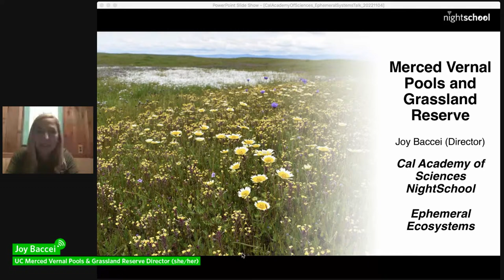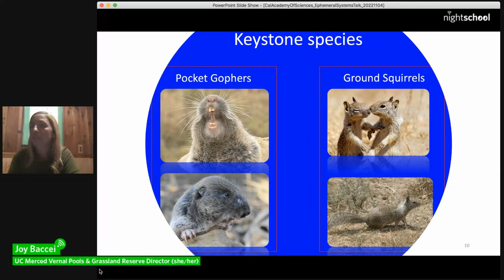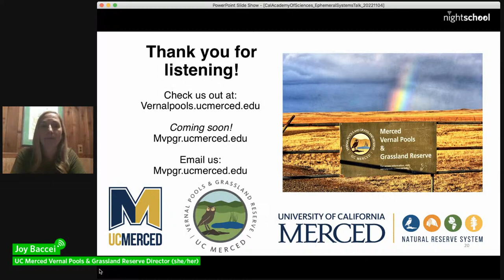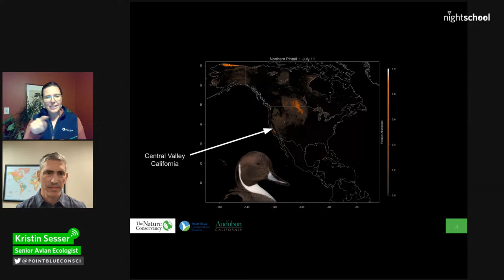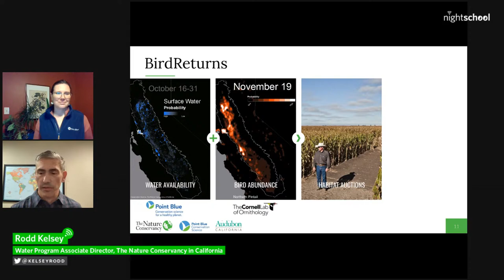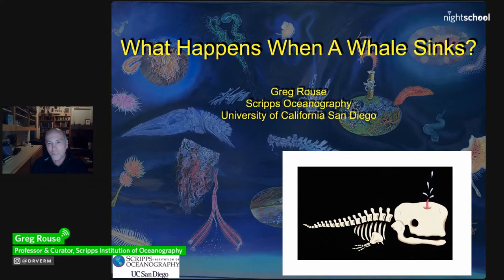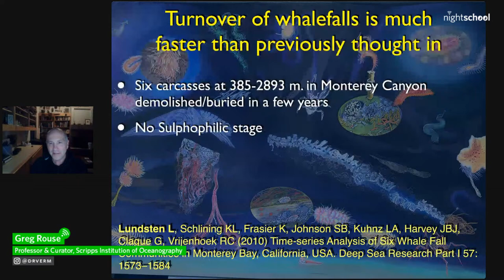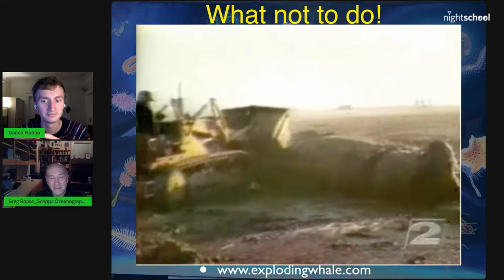NightSchool: Ephemeral Ecosystems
For some environments, “here today, gone tomorrow” is the M.O. From flooded flyways to the bottom of the sea, temporary ecosystems pop up (or sink down) all over the world, supplying numerous species with abundant, although momentary, habitats. We’re looking at the organisms that rely on these ephemeral ecosystems, and what humans are doing to protect them.

• California’s vernal pools have distinct seasonal cycles and serve as hotspots for biodiversity with a high degree of endemism, including the extremely rare Conservancy Fairy Shrimp (Branchinecta conservatio). Learn about the fascinating ecosystem of the Merced Vernal Pool and Grassland Reserve with Director Joy Baccei, and why the conservation of these grasslands is so critical.

• The few remaining wetlands and irrigated farmlands of California’s Central Valley play a vital role in supporting millions of migratory birds traveling along the Pacific Flyway between the arctic and South America. However, many of these birds are not finding what they need to rest and refuel. Kristin Sesser (Point Blue Conservation Science) and Rodd Kelsey (The Nature Conservancy) will share some of the innovative work the Migratory Bird Conservation Partnership is doing to dynamically deliver critical habitat where and when these birds need it most in the Valley.

• In 2011, a fully grown pregnant fin whale female was killed by a ship and washed ashore in San Diego. With the permission of NOAA and lots of help, scientists such as Greg Rouse, Professor at Scripps Institution of Oceanography, towed her out to sea 12 miles and sunk her in 850 meters of water. He’ll share what us what he’s learned over the past decade of using remote operated vehicles to document the diverse ecosystem that has developed there.